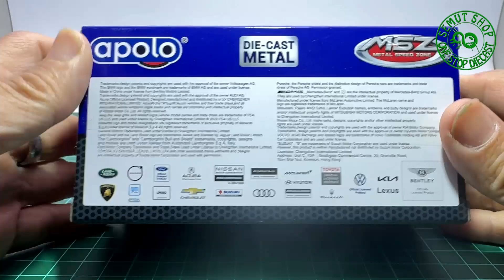Unboxing Apolo MSZ Porsche Panamera S Gloosy White Miniatur Mobil Porsche Panamera S Putih skala1:43